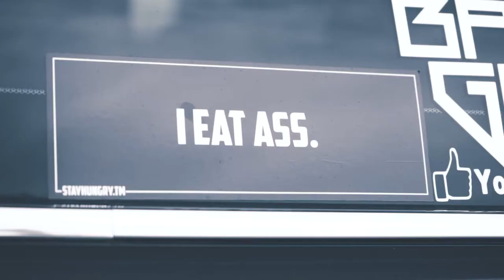Mark's stanced accord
music